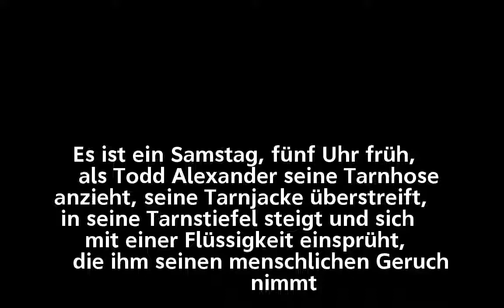Ein Jahr Donald Trump: Der Jäger und der Yogi